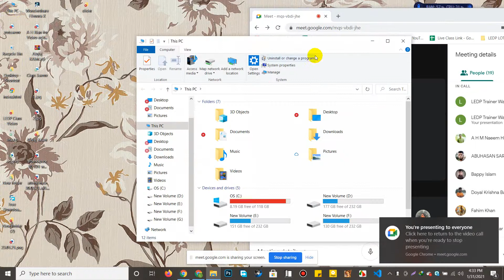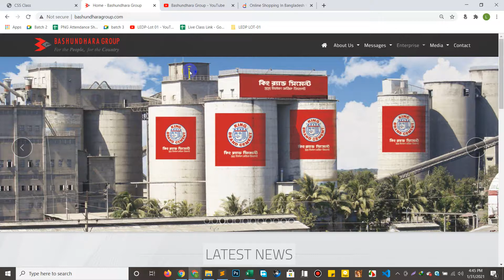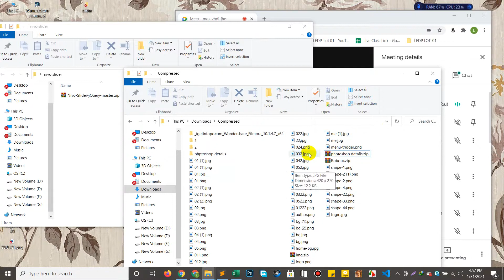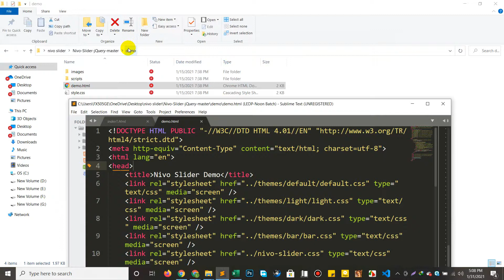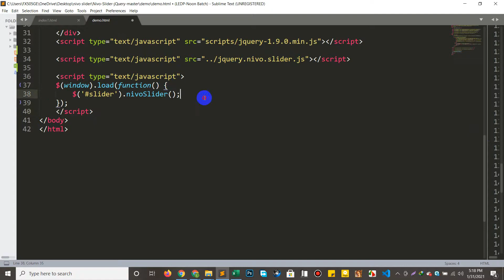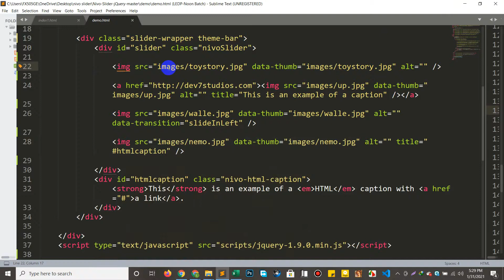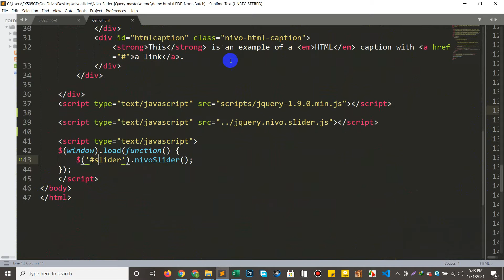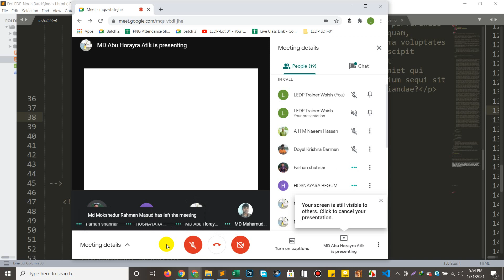PNG WD 03 Class 14